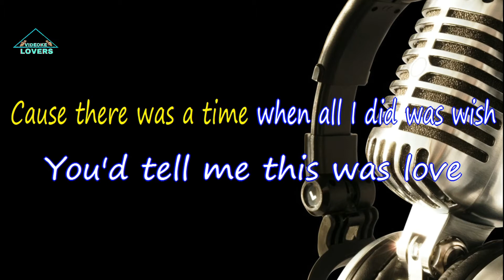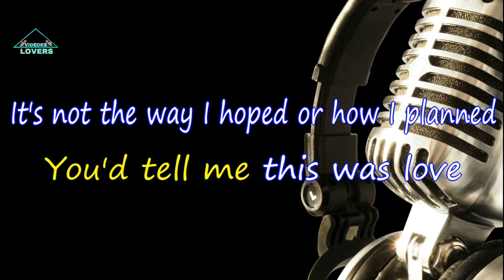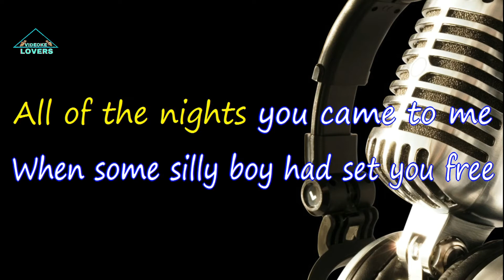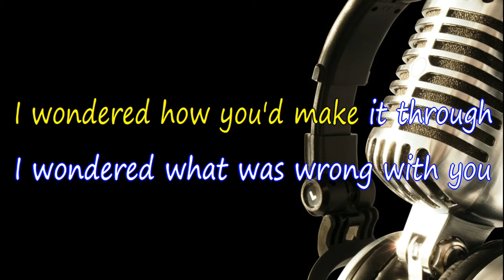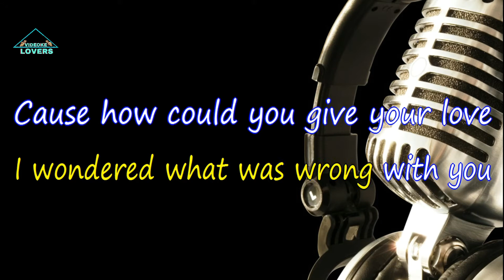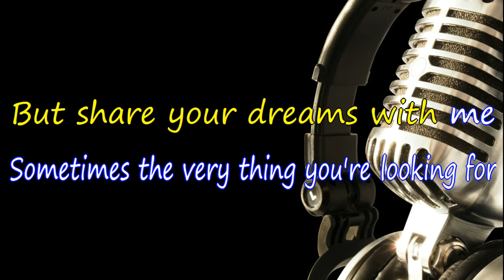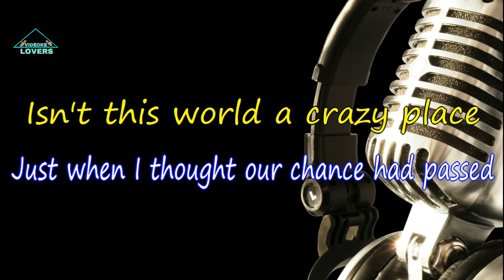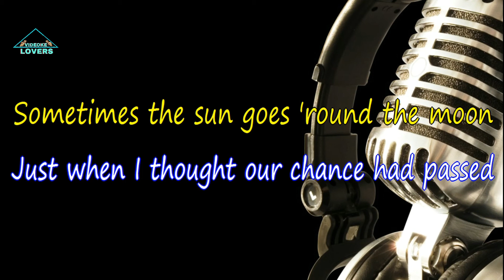Save The Best For Last Karaoke Version By Vanessa Williams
Listen ad-free with YouTube Premium
Song
Save The Best For Last
Artist
Vanessa Williams
Writers
Jon Lind, Phil Galdston, Wendy Waldman